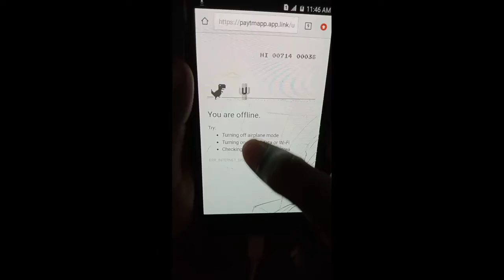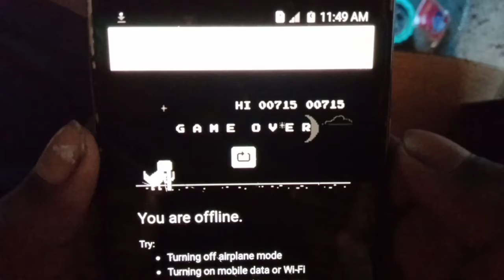ഗെയിം കളിക്കാം...വീട്ടിൽ ഇരുന്ന് മടുത്തു?